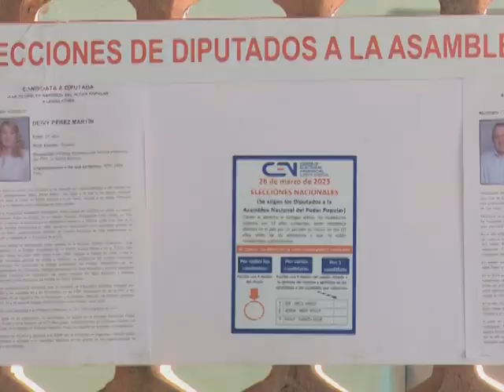Efectúan recorrido candidatos a Delegados de Sancti Spíritus al municipio de Cabaiguán.